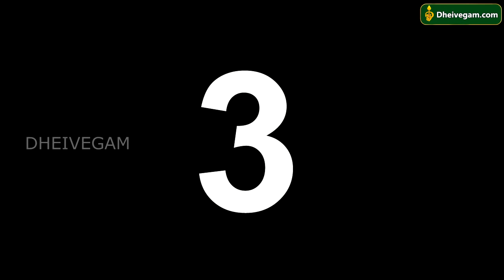katralai benefits in Tamil | சோற்று கற்றாழை பயன்கள் | Katralai uses | Sotru katralai payangal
சோற்று கற்றாழை பயன்கள் குறித்து இங்கு விரிவாக பார்ப்போம்.

Here we have Aloe Vera uses in Tamil. It is also called as Sotru katralai uses in Tamil or Sotru Katralai benefits in Tamil or Sotru Katralai payangal in Tamil.

If you want to know about aloe vera for hair growth, aloe vera for dandruff, aloe vera for pimples, aloe vera for face whitening,  Katralai for hair in Tamil, Katralai for face in Tamil, katralai for skin in Tamil and many other uses of katralai then here we have it.